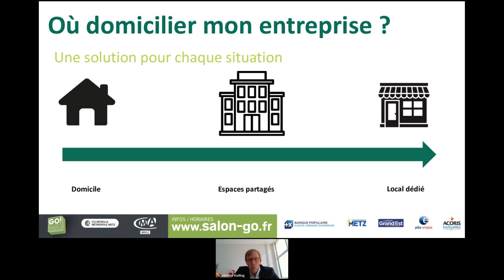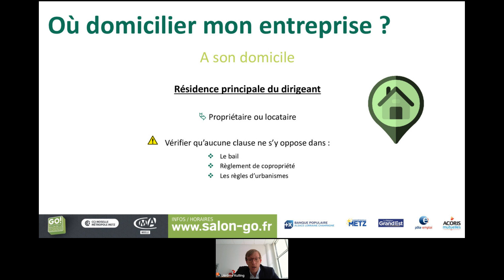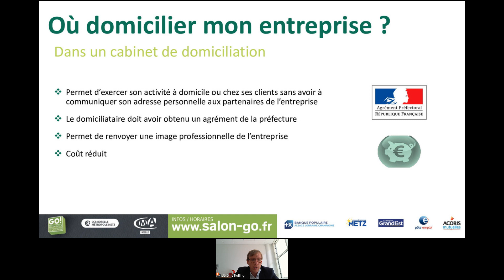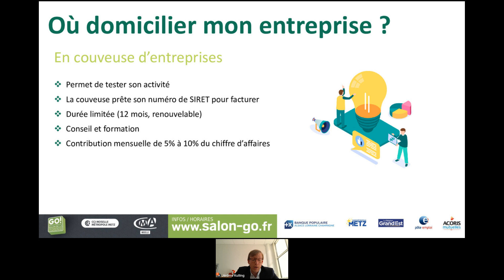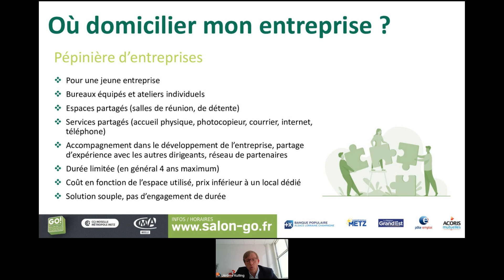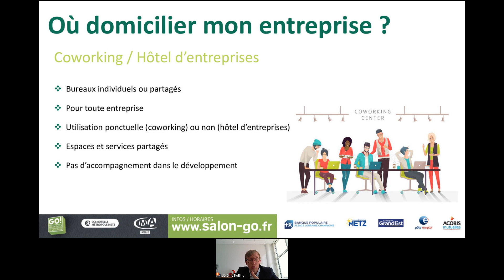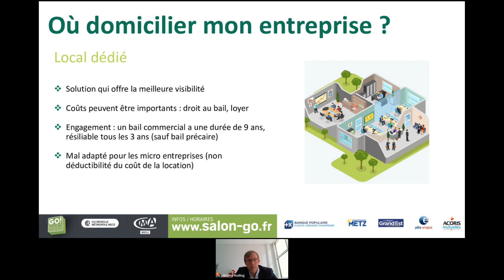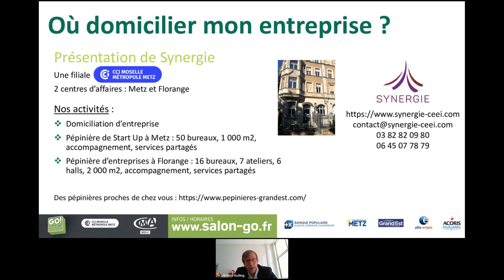Où domicilier/héberger mon entreprise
Présentation des concepts de domiciliation et hébergement d'entreprise et des solutions existantes en Moselle pour les deux.
Un "10 minutes chrono" présenté par Jérôme Kulling, directeur des pépinières d'entreprises Synergie à Metz et Florange.